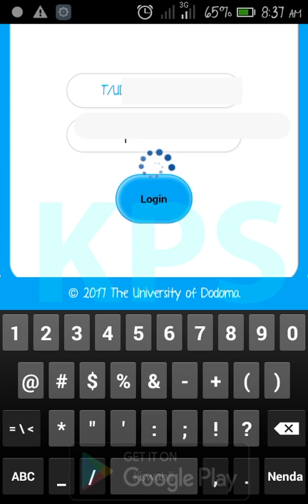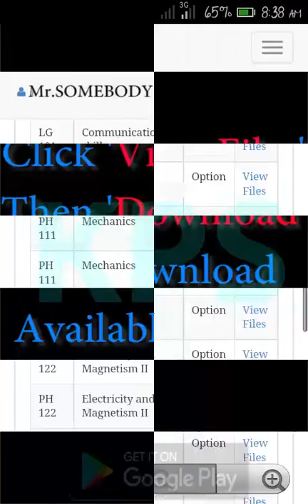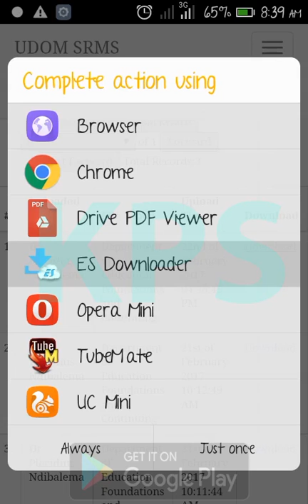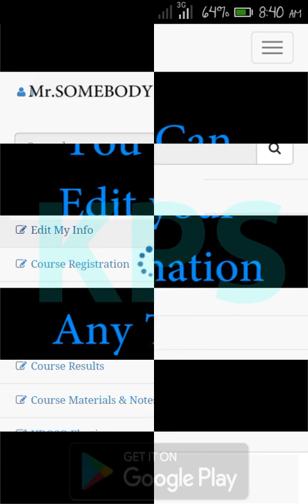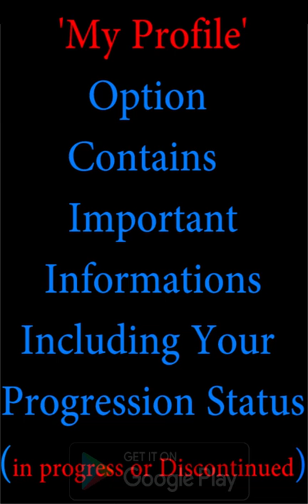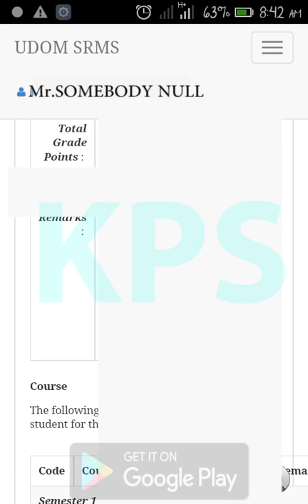UDOM SR FOR ANDROID DOCUMENTARY (Official Trailer By KPS)